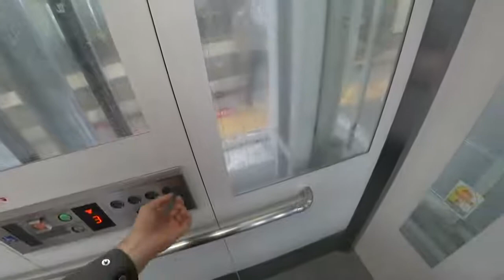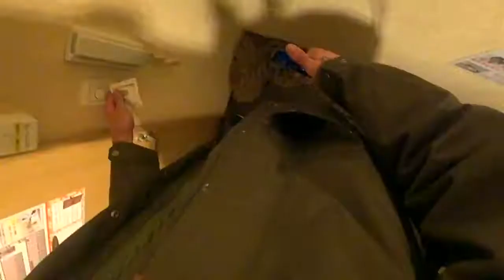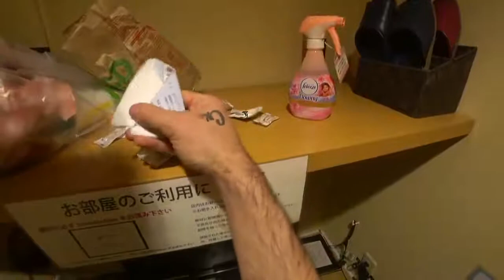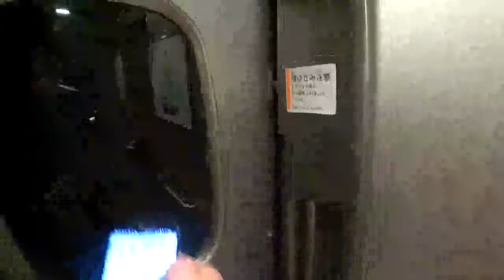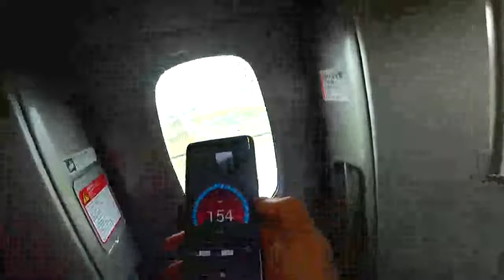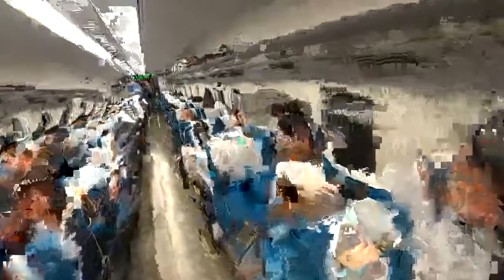24 hour stream in Kyoto, Japan | ICE POSEIDON [17/4/2019] [4/4 VOD]